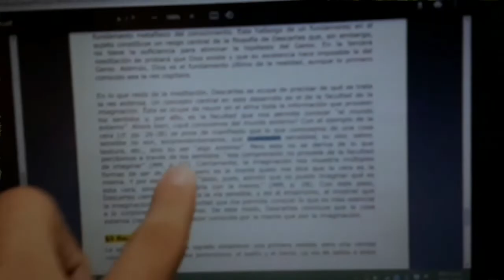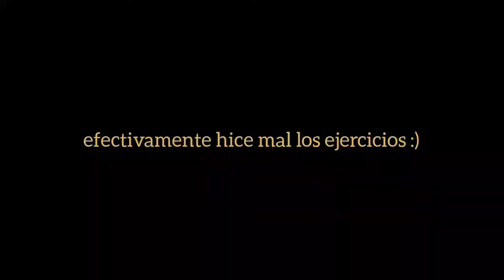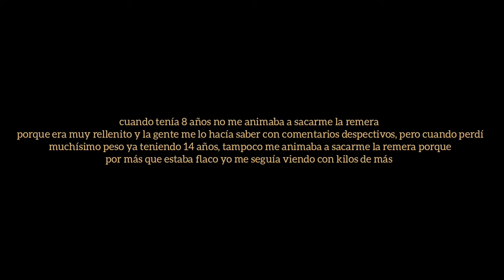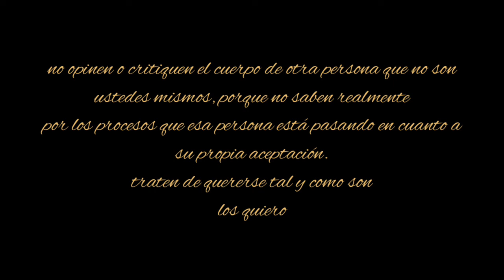PRIMEROS DÍAS DEL AÑO: mi historia con mi cuerpo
📌hola chicoss, espero que estén muy pero muy bienn

📌hoy les traigo un nuevo videoo, en este video les cuento un poco como fue mi experiencia con mi cuerpo, los cambios que fui afrontando a lo largo de mi vida hasta este momento.

📌los quiero mucho mucho y gracias a mis 268 suscriptores ❤